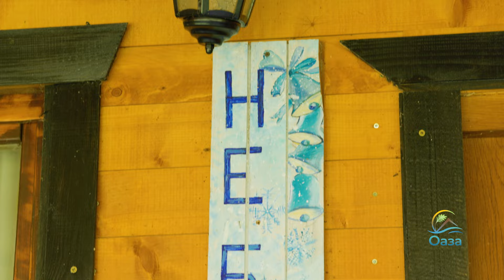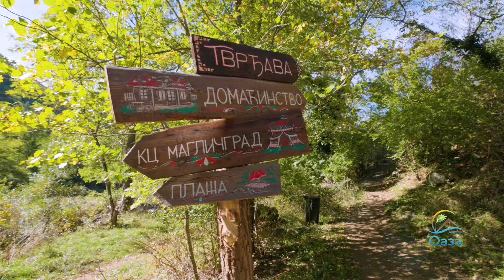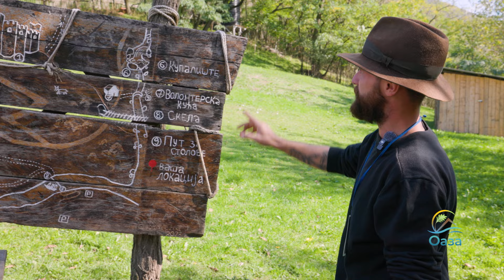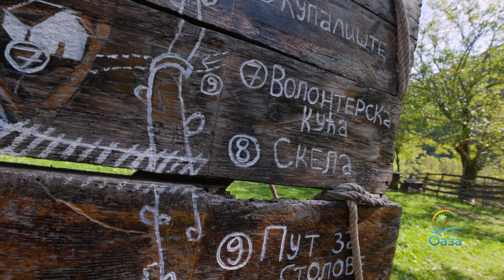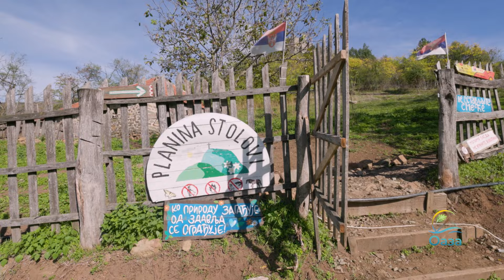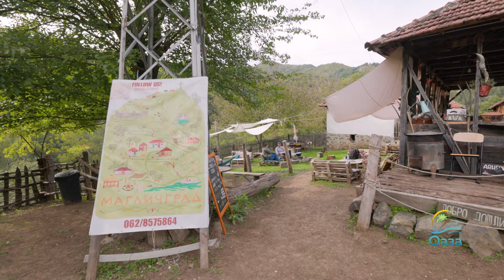Oaza ep.84 - Na putu za Maglič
Srednjevekovni srpski grad Maglič ponovo je dostupan za posetioce. Otkrijte kako ga mozete posetiti!